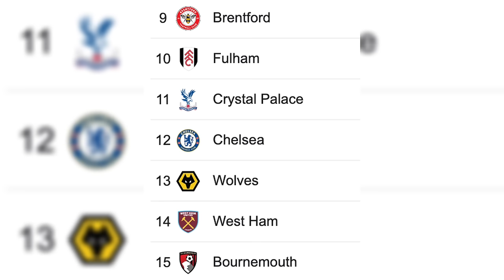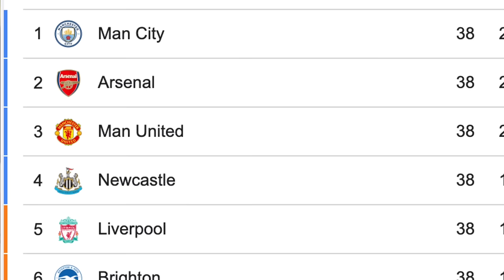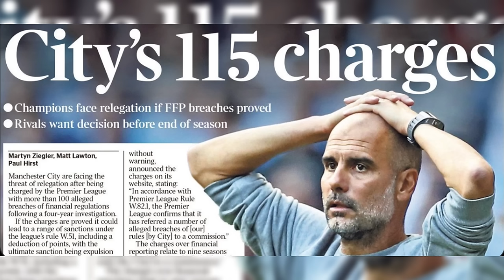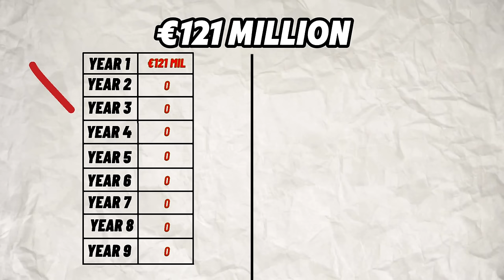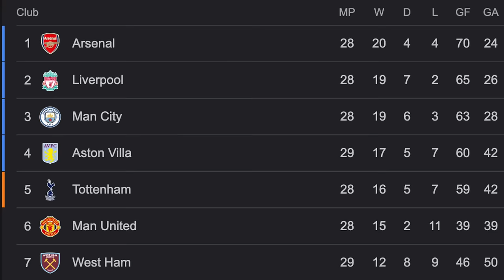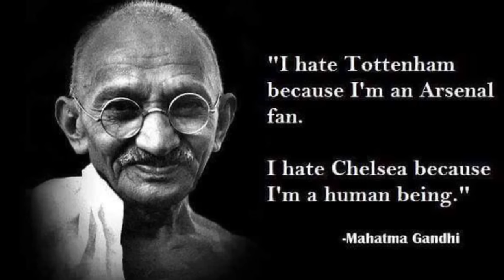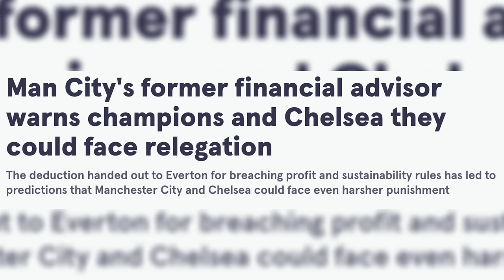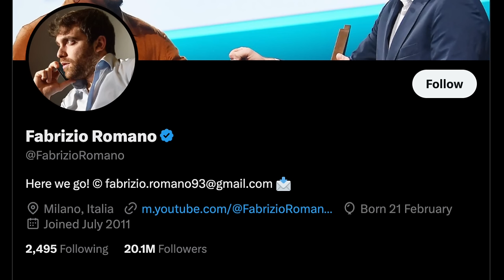How One Man Destroyed Chelsea’s Football Dynasty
Chelsea Football Club were once the most successful English club of the 21st century. Today though, the presence of one man at the top of the club with a new ownership system has ruined a once powerful footballing dynasty.

Under Roman Abramovich, Chelsea were one of the most feared clubs in the world, winning everything they competed for during his 18 year tenure and at times having an almost unlimited budget which fundamentally transformed the football transfer market.

Today, under Todd Boehly with Clearlake Capital’s ownership, they are a shadow of their former selves, languishing in mid-table for a successive season after spending over a billion pounds in the last two seasons alone.

That is only the peak of the iceberg of the problems they’re facing, where the damage may already be done through their spending in regard to Premier League Profit and Sustainability Regulations. If you couple that with the potential ghosts from the past they are facing, with reports of off the books payments made to players and agents over the Abramovich era, the situation at Chelsea and their future prospects look very bleak indeed.

Timestamps:
00:00 - Intro
01:11 - Chelsea Under Abramovich
02:59 - Who Is Todd Boehly
03:58 - Chelsea’s New Era
06:10 - A Season Of Disaster
08:20 - Resetting The Ship
10:47 - Amortisation & FFP
14:58 - The Flaw In The Logic
17:00 - A New Season Of Continued Failures
19:50 - Todd Boehly’s Big Gamble
22:50 - Lessons Drawn & What’s Next For Chelsea